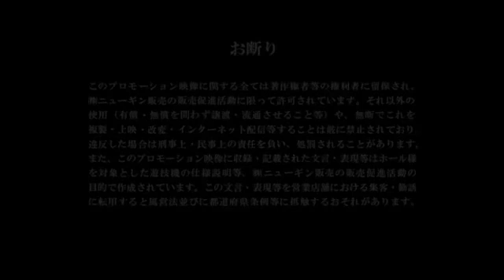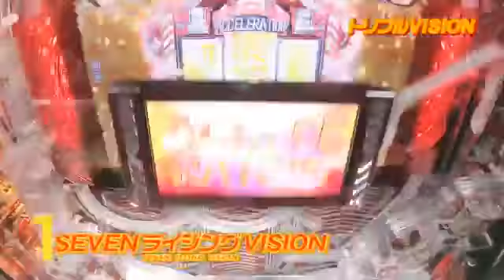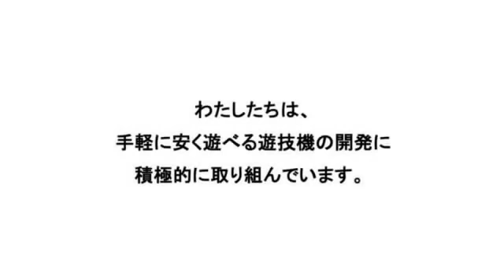CR 009 RE CYBORG S2R K PV